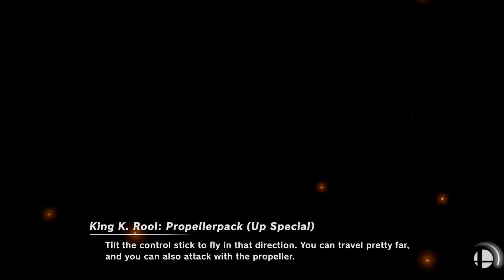wobuff / Zie vs K. Karma / OmniZed - Winners Semi-Final - Regional of Louisiana #18 Doubles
wobuff / Zie vs K. Karma / OmniZed playing Super Smash Bros. Ultimate at Regional of Louisiana #18 in Winners Semi-Final